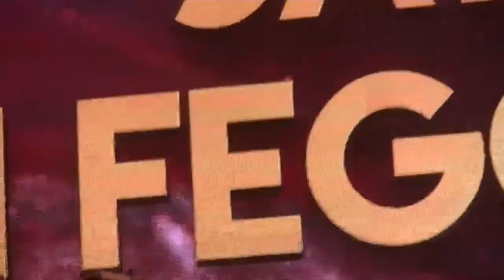Ayreon Universe - Amazing Flight (16 sept 2017)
Live footage of the second Ayreon Universe night.
Amazing Flight, performed by Jay van Feggelen and the mighty mister Arjen Lucassen himself.